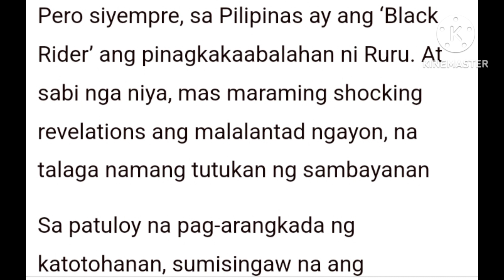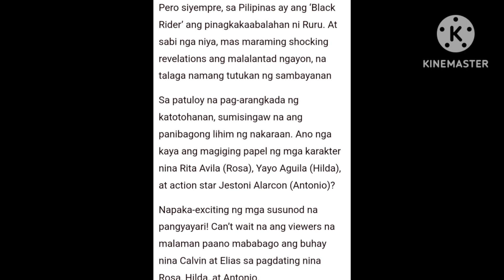RURU MADRID BIBIDA NA SA AFRICA!